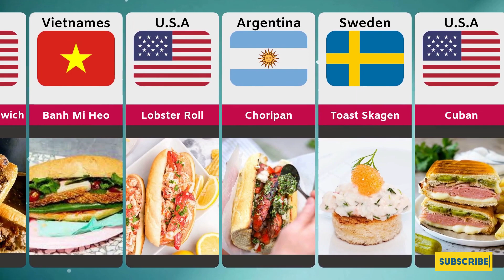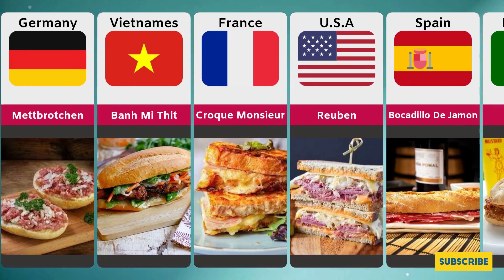Best Sandwiches in the world | Sandwiches from different Country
This Video Show Best Sandwiches in the world